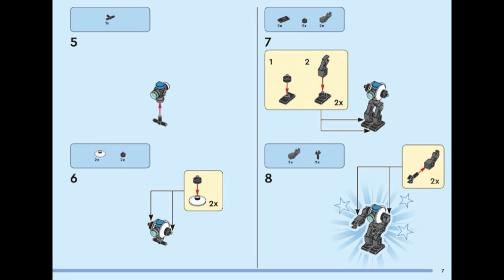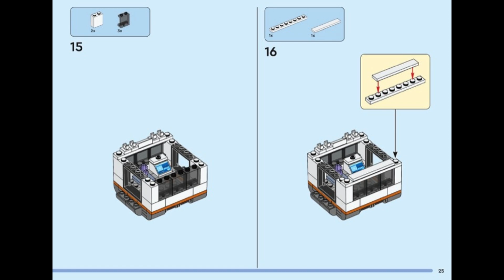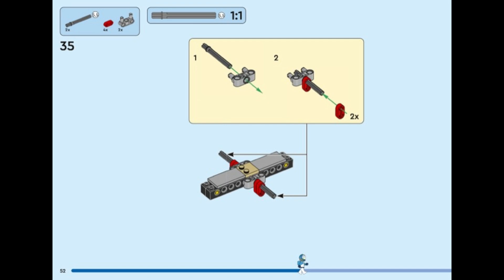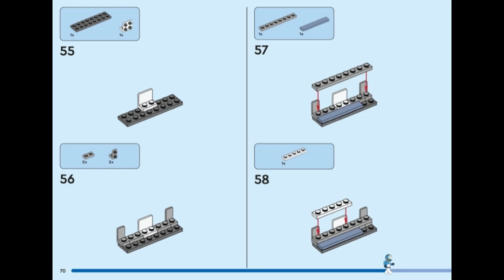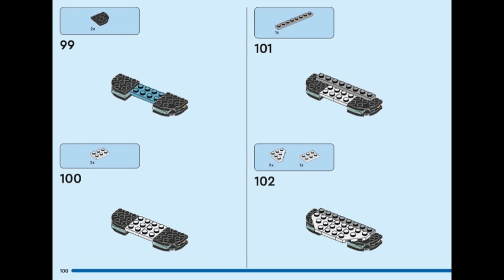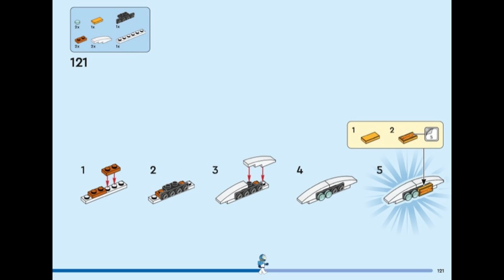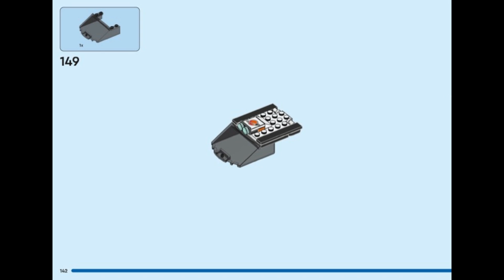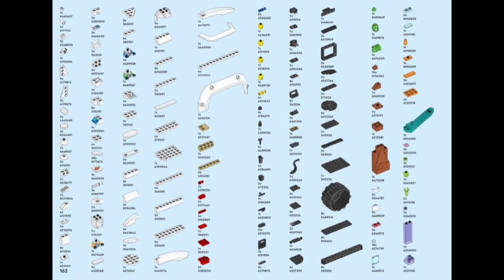Instrucciones LEGO Conjunto 60432 1 Command Rover y Crane Loader